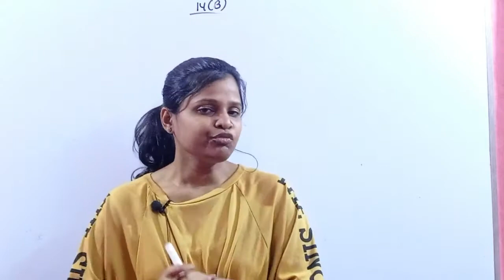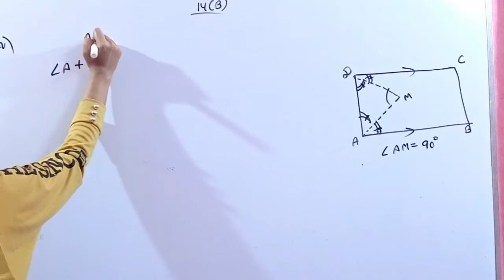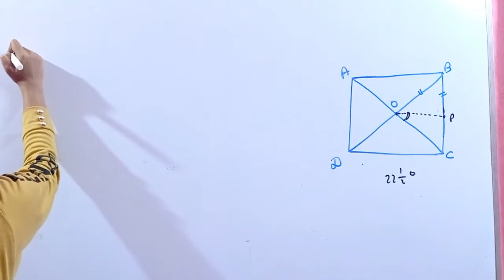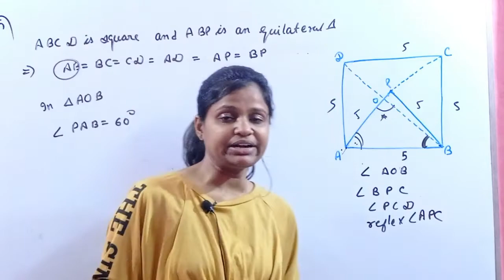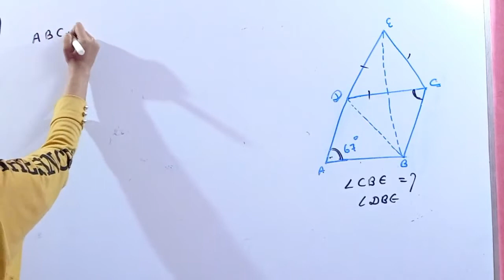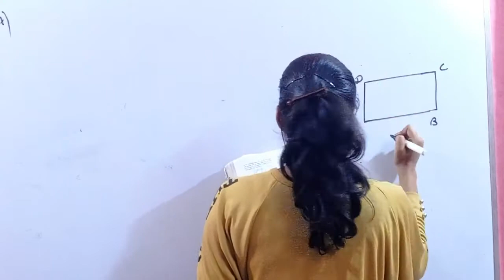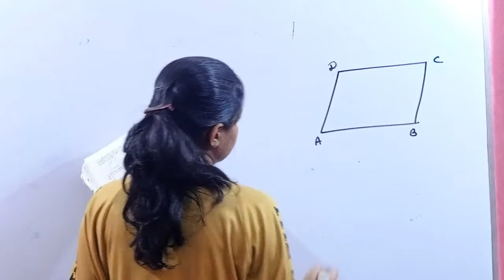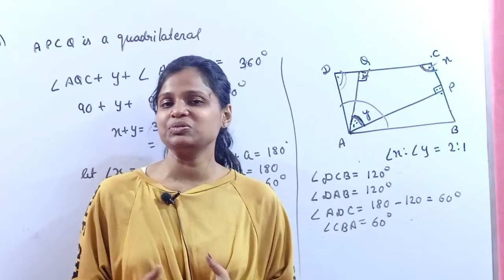Rectilinear Figures | Class 9 ICSE | Selina Concise | Ex - 14B | Full Explanation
In this video tutorial we have discussed very important topic from class 9 perspective that is rectilinear figure which is very important topic for ICSE and CBSE. In this video we have  also provided solution of Questions from Selina Concise Mathematics ICSE. At the same time the video is explained in such detail that student using any book or from any board can get all their concepts clear.
In this video we have discussed following topics :

1.different types of curves
2.open curve
3.closed curve
4.simple closed curve
5.different types of polygons
6.convex , concave ,regular and irragular polygons
exterior and interior angles of polygons
7.difference betwwn rectilinear figure and polygon

rectilinear figures icse solutions class 9
selina class 9 maths chapter 14
selina class 9 maths icse rectilinear figure
rectilinear figures  class 9 icse
selina concise mathematics class 9 icse solutions , selina concise mathematics class 9 all solutions ,
understanding shapes for CBSE, ICSE